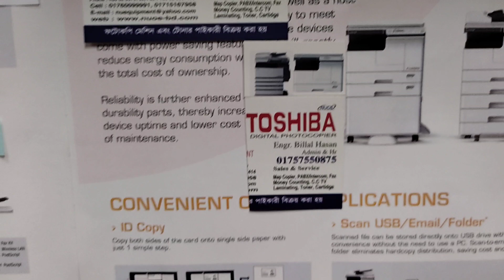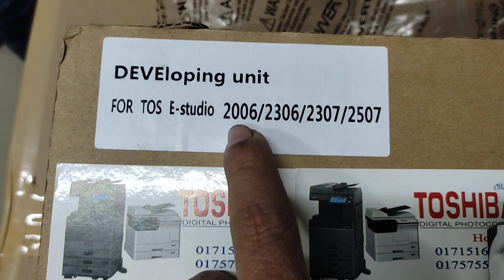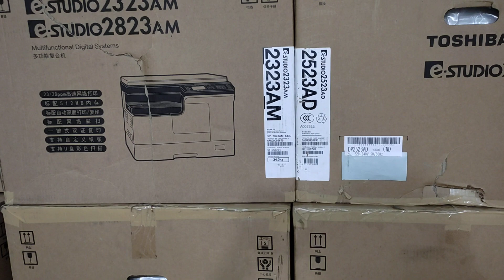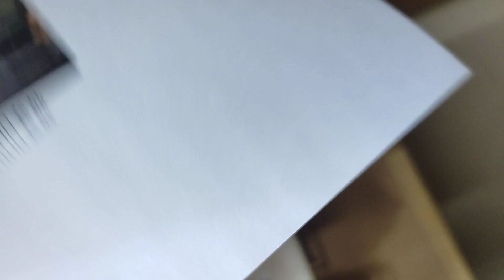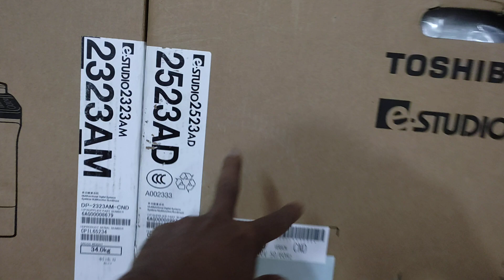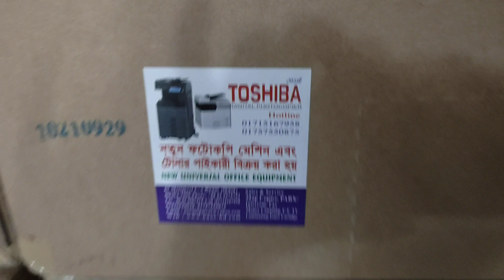2323AM Developer unit new repair used old toshiba photocopier machine wholesale office 01757550875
2323AM Developer unit new repair used old toshiba photocopier machine wholesale office 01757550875